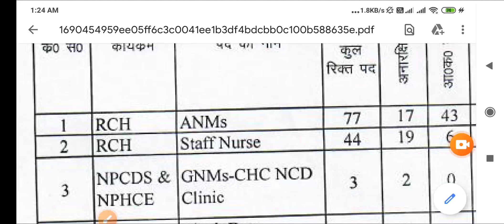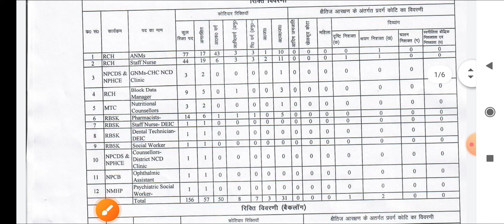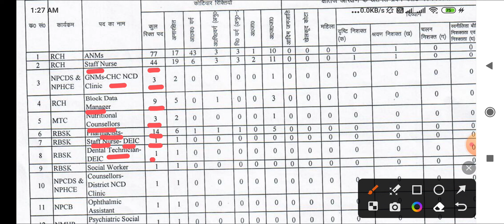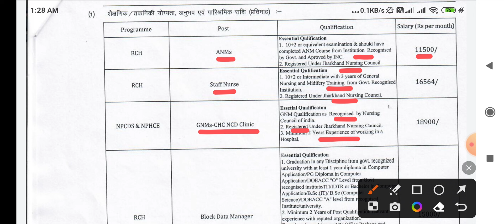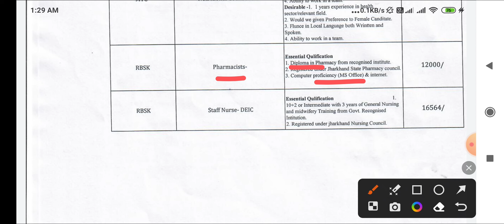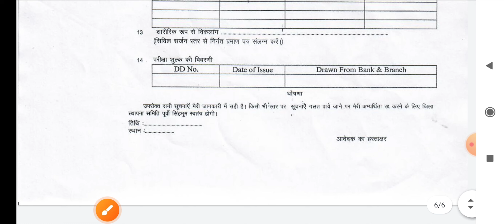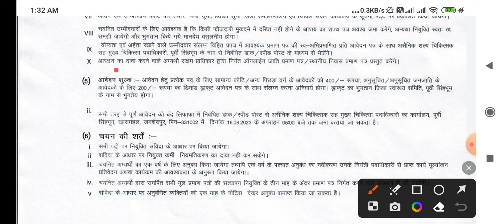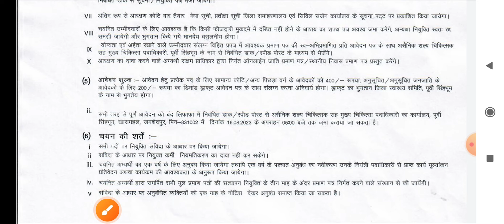स्वास्थ विभाग - ANM , GNM , STAFF NURSE , TECHNICIAN , PHARMACIST + अन्य पद - POST - 300+ APPLY